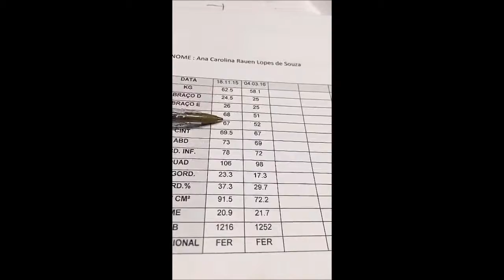Dr.Barakat - Snapchat : Recebendo as estrelinhas ( 20 )